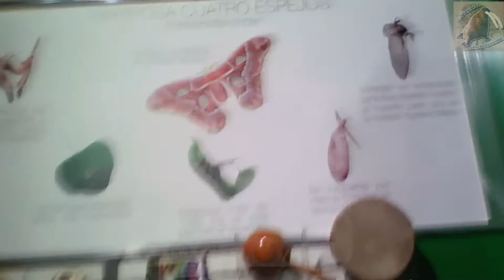mariposa cuatro espejos: La polilla de los desiertosmexicano - documental de animales salvajes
En el desierto mexicano hay una mariposa que es un emblema para la cultrura local, esta en realidad es una polilla, aprendamos de ella en este documental de animales salvajes
mariposa cuatro espejos (Rothschildia cincta)